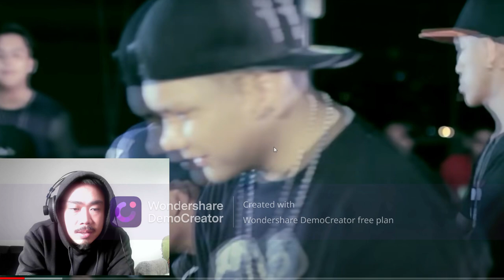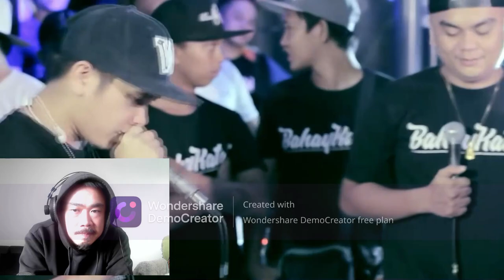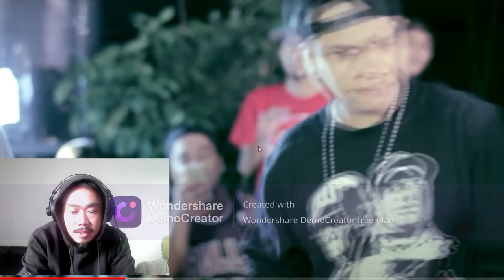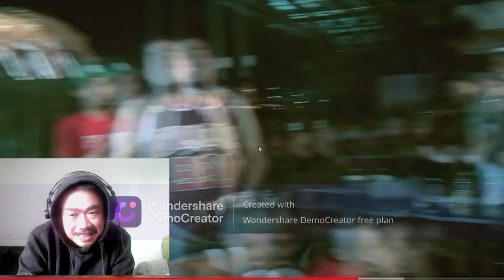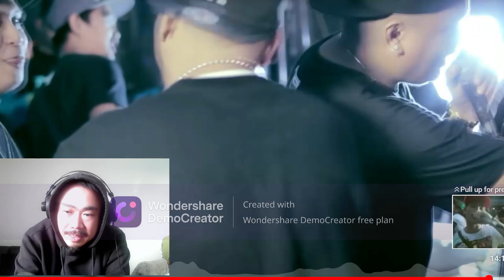Smugglaz vs M-Zhayt BAHAY KATAY jmnk reacts smoke sessions